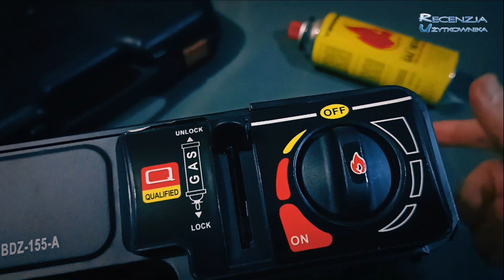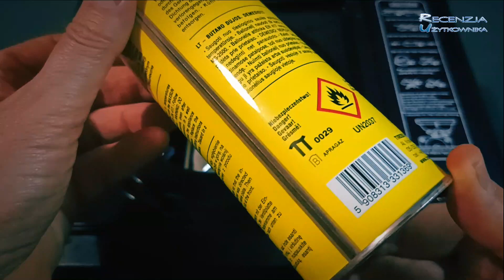RATUNEK podczas awarii prądu lub gazu | Pomocna w podróży i w domu | CHEAP PORTABLE GAS STOVE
Turystyczna kuchenka gazowa przeznaczona do gotowania w plenerze na kempingu, w ogrodzie, na budowie, na rybach itp. Znajduje zastosowanie z kartuszami gazowymi 400 ml (227 g). Jedna butla wystarcza na około 90 minut gotowania.

Szybkie i bezpieczne załadowanie kartusza gazowego umożliwia dźwignia blokady. Kuchenka została wyposażona w automatyczny zapłon piezoelektryczny. Aby zapalić płomień wystarczy obrócić pokrętło regulatora do chwili, gdy zostanie wygenerowana iskra.
Kuchenka posiada ceramiczną płytę grzejną, która po nagrzaniu się daje stabilny płomień, mniej wrażliwy na działanie wiatru.

Dodatkowo kuchenka Happy Home posiada możliwość zasilania gazem z klasycznej butli turystycznej. W komplecie znajduje się adapter umożliwiający podłączenie przewodu gazowego do wbudowanego reduktora kuchenki.
W zestawie znajduje się polimerowa walizka transportowa.